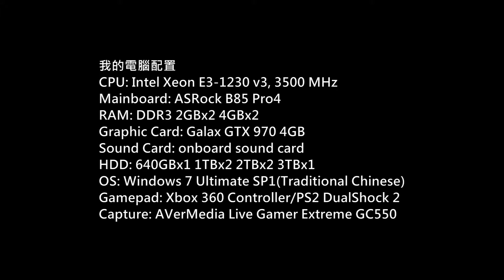Battlefield 1 Multiplayer PC Gameplay P.125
Game: 戰地風雲 1
(Battlefield 1)
Platform: PC
Gamer: hkkane
Gameplay Date: 03 January 2018
Gameplay Part.125
Note: Multiplayer